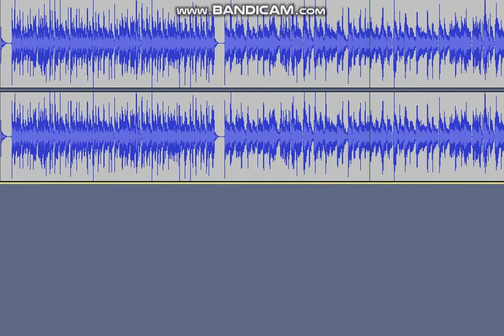crazy sounds effects 2